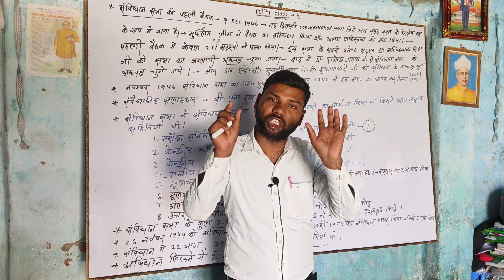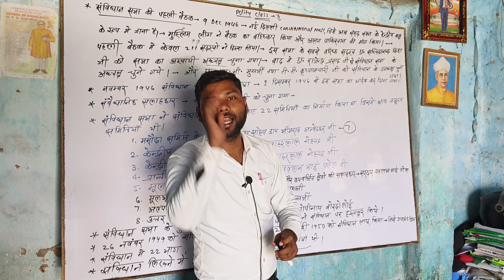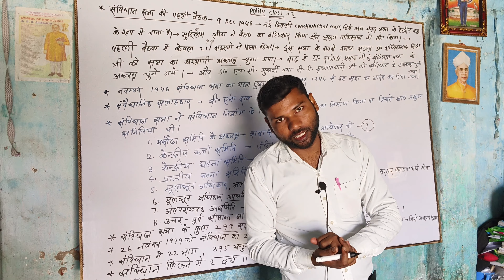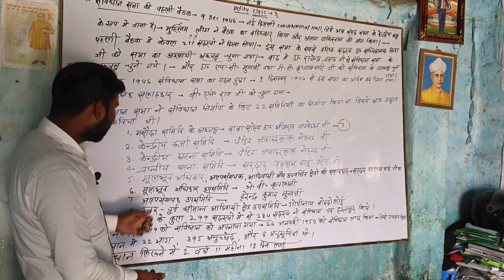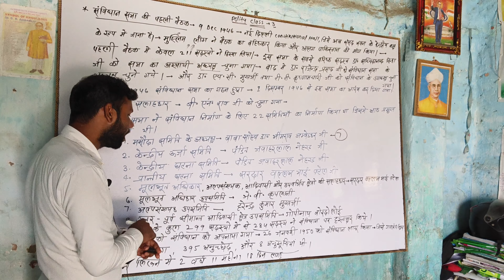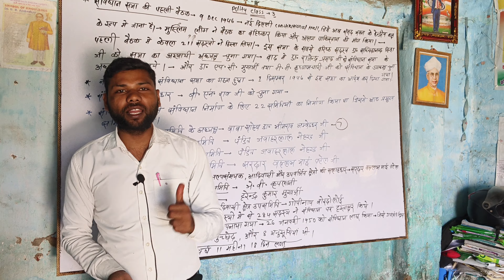The constitution of India| संविधान|Basic structure of Indian constitution| Polity|Important Article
Khan GS research centre Dristi IAS Vikash sir
learn english with sandeep sir how to understand sentence in Hindi devendra sir english classes ec Kanchan
english pronounciation by Kanchan